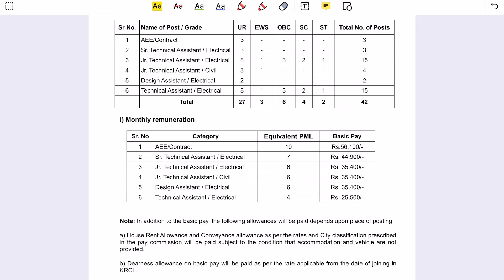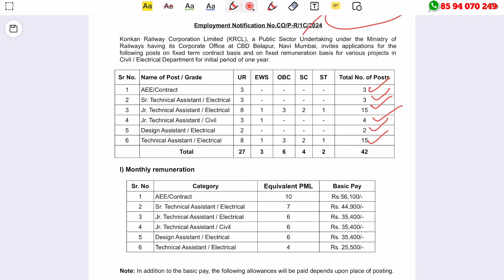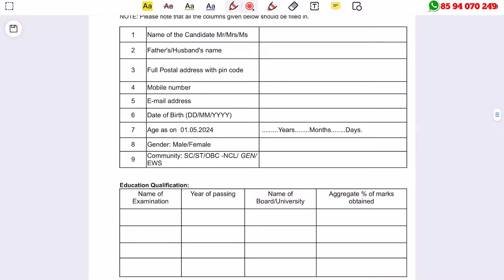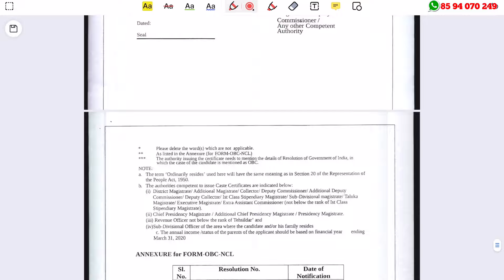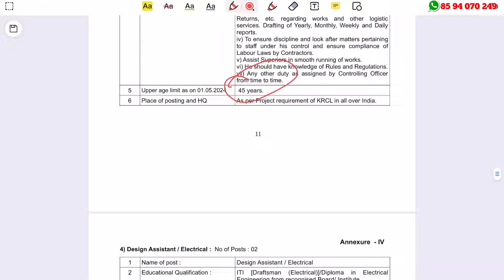ഇന്റര്‍വ്യൂ മാത്രം !! കൊങ്കണ്‍ റെയില്‍വേയില്‍ ജോലി